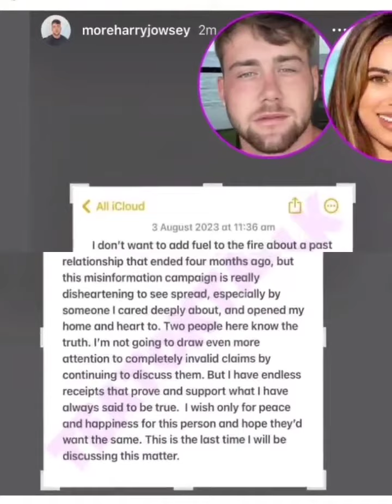Harry Jowsey Says For Georgia Hassarati That He Has proof and receipts to prove his Innocence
celebrityfactsnsecrets harryjowsey releases a statement after georgiahassarati completely ended him on TikTok and claims he has proof and receipts to prove his innocents but would rather drop the whole situation to avoid further embarrassment!